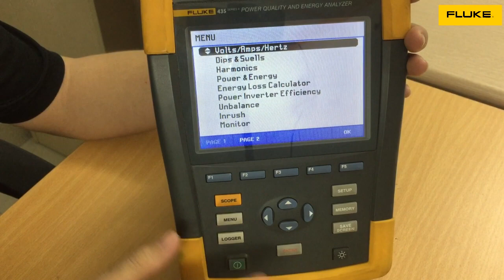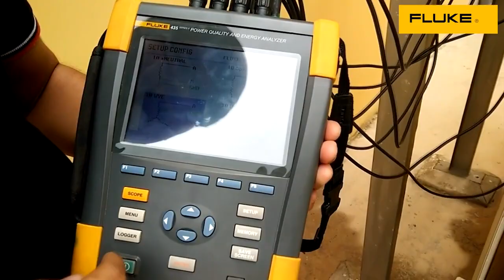[CB TRIP Series] #2 Kiểm tra chất lượng điện năng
Một trong những nguyên nhân gây ra hiện tượng CB Trip đó chính là các vấn đề về chất lượng điện năng như sóng hài, quá dòng, quá áp, mất cân bằng,...
Để kiểm tra xem CB của chúng ta trip là do nguyên nhân nào, một thiết bị có thể kiểm tra và phân tích đầy đủ các thông số điện là rất hữu ích.
Hãy xem video để tìm hiểu thêm cách sử dụng thiết bị để kiểm tra nguyên nhân gây trip CB trong nhà máy.
VPDD Fluke South East Asia tại TpHCM
Video mới cập nhật mối thứ 2 và thứ 5 hằng tuần